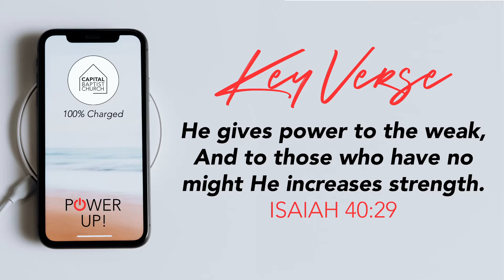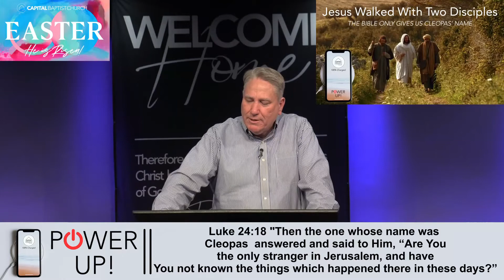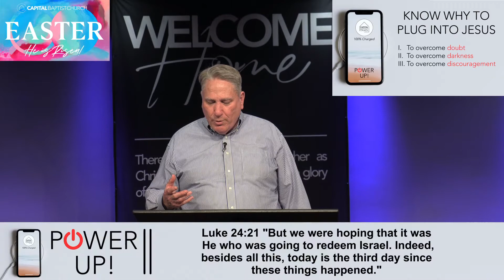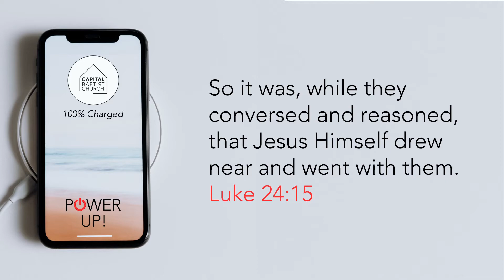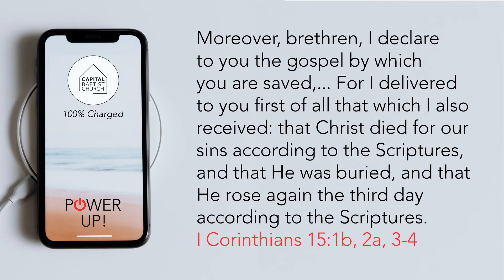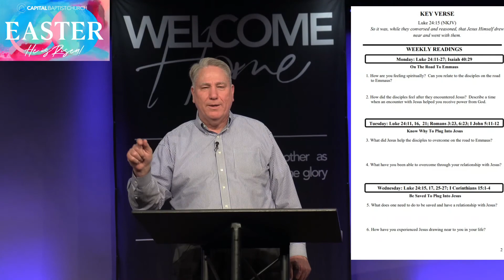Capital Baptist Church - Pastor Steve Reynolds - Plug Into Jesus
Join us as Pastor Steve Reynolds preaches on "Plug Into Jesus" from Luke 24.  Capital Baptist Church is a multigenerational, multiethnic church whose goal is to help people grow in their relationship with God.